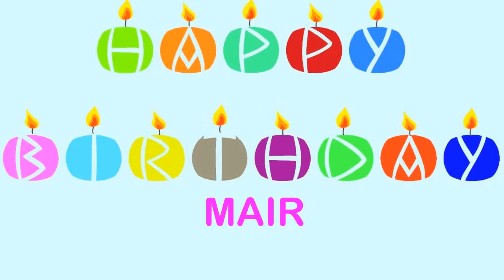Mair Wishes & Mensajes - Happy Birthday